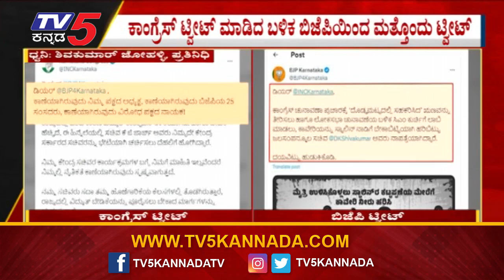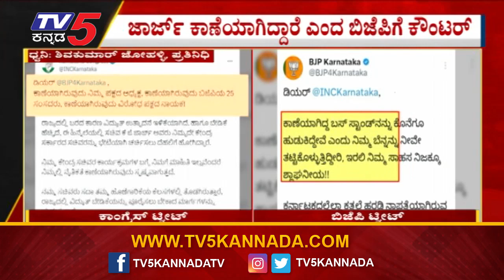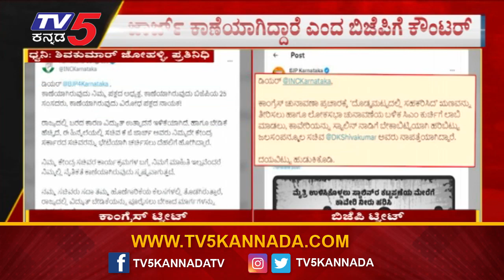X ಖಾತೆಯಲ್ಲಿ ಕೈ-ಕಮಲ ನಡುವೆ ಏಟು-ತಿರುಗೇಟು..! | Congress | BJP | Tv5 Kannada